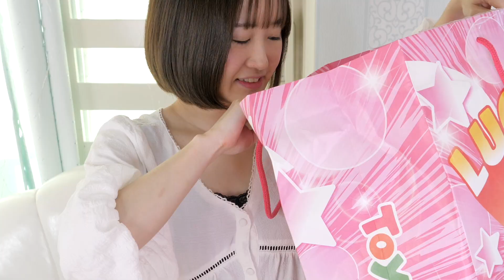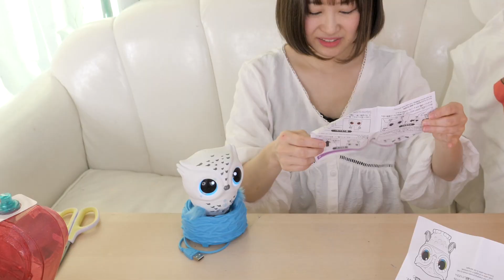トイザラスの福袋2021 が5000円なのにサプライズばかりで豪華すぎるww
※期間限定なのでお早めに！

〒107-6228
UUUM株式会社　みのりん 宛